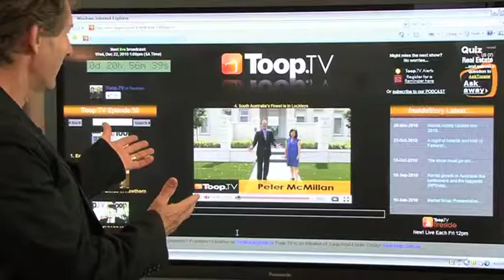Episode 62 - Opening the Abbey